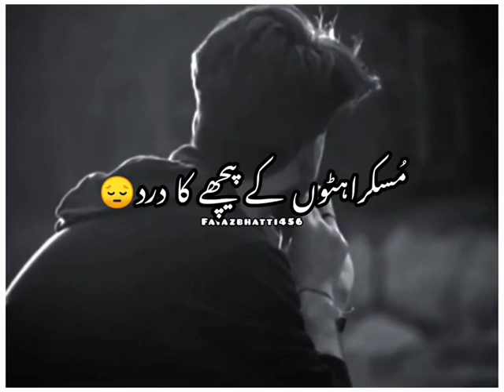lagta hai yaar: Urdu Shayari WhatsApp status video